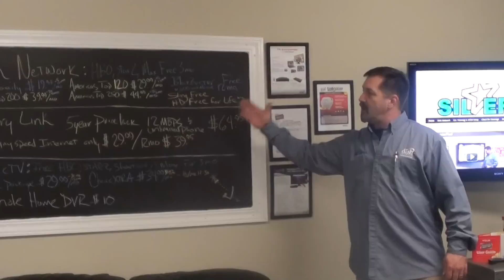Dish Deal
if you dont come see me today i cant save you any money